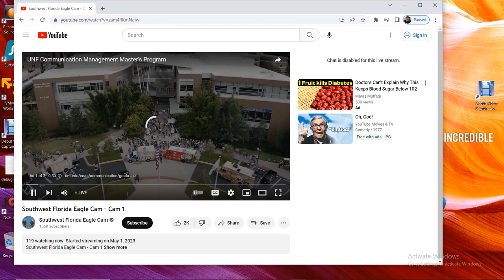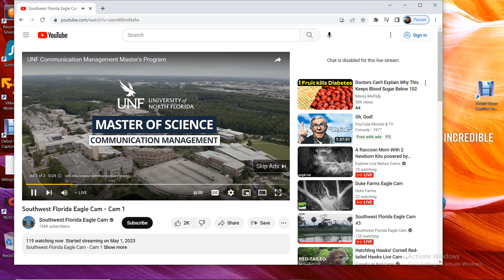SWFL Bald Eagles 05/14/2023 20:42